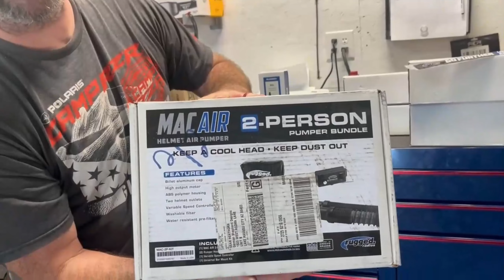UTV TAKEOVER! Sand Hollow Short Course Races! LET'S GO! Polaris Pro R vs Can Am X3 vs talon vs yxz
Anyone want to Race? LET'S GO! Short course races get underway at Sand Hollow UT. Another iconic event at the UTV Take Over event! Austin and I get in line and see where we stack up. Quite a few tip overs make the adrenaline start pumping!

We are always looking for new friends to ride with! Whether it's on our adventure destination rides, or at Mack's 4-mile Track, we are always riding somewhere.

Who wants to WIN! 1st, 2nd, 3rd and 4th place is getting hooked up this year! Starting now till May 1, 2023! 1st gets a super sweet suspension set up from Guiboa Motorsports plus if you beat Dallin's time you get an extra $5000 CASH MONEY baby! If you don't beat his time but still get 1st you get $1000 CASH bonus! 2nd gets a dual air pump kit and a rugged radio handheld with upgraded antenna and battery and bonus tool bag from the A-Team! 3rd gets hooked up with Snapon swag and tools along with the bonus A-Team tool bag! 4th gets a tool bag from the A-Team!